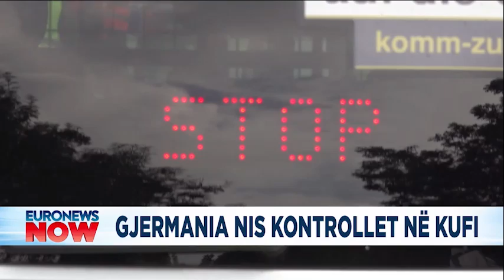Gjermania i ‘hap luftë’ emigrantëve, kontrollet në të gjithë kufijtë